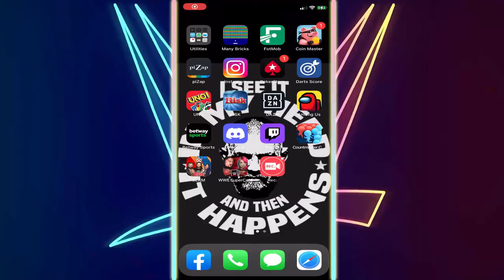WWE SUPERCARD| TRIPLE H WAR GAMES PREVIEW!!!